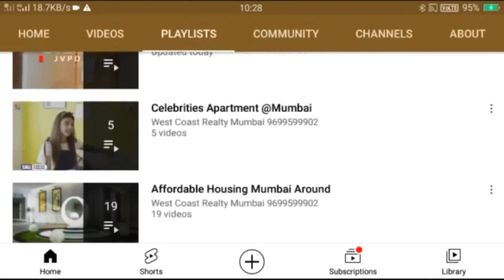Matunga: Godrej Five Garden